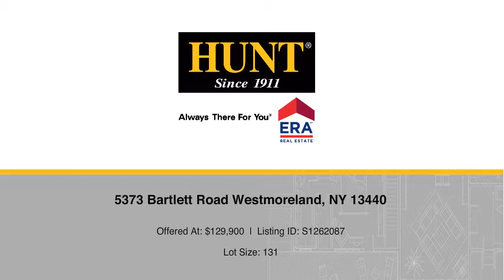5373 Bartlett Road Westmoreland, NY 13440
Teresa Homer - Clinton Branch